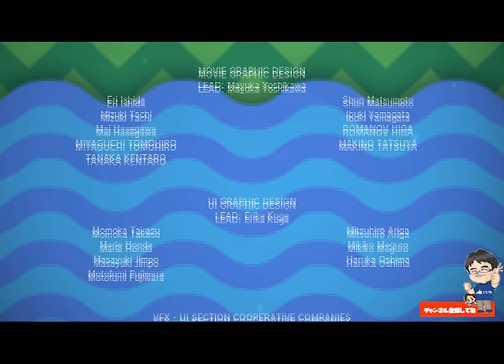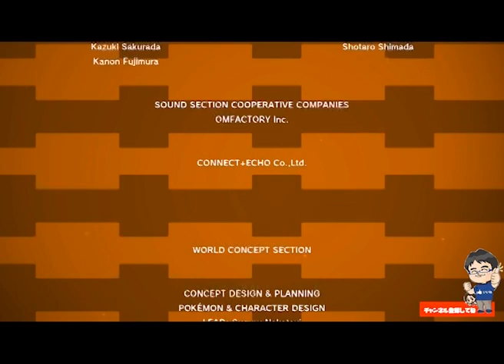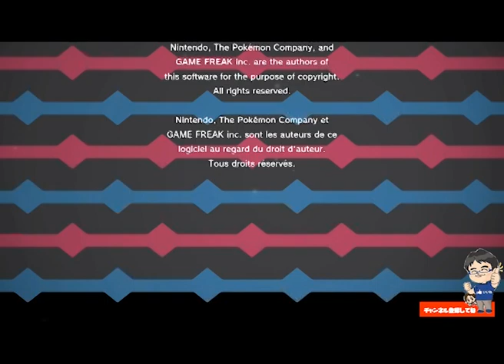【ポケモン剣盾】終了！チャンピオン ダンテとのバトル！ところどころ画質悪いけど...【ポケットモンスター ソード・シールド】 #25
ポケットモンスター ソード・シールド思いっきり楽しんでいこうと思っています

ポケモン交換やバトルのメンバー募集にどうぞ！

オープンチャット「ポケットモンスター ソード・シールド」のメンバーを募集しています！一緒にトークしましょう！

ポケットモンスターのチャットルーム作っておきました

ポケットモンスター ソード・シールドの図鑑完成やマルチプレイのフレンド募集しています フレンドコードは（チャンネル登録してからよろしくね）
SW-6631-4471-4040